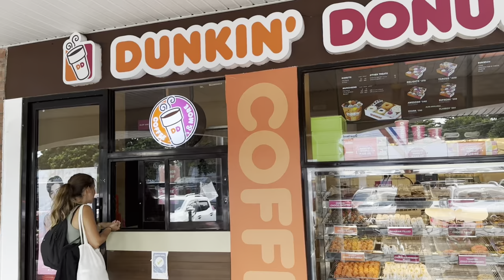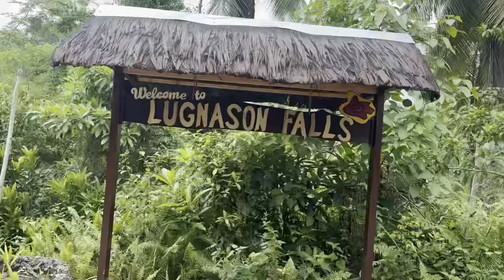CANYONEERING IN THE PHILIPPINES 🇵🇭 | Swimming with millions of sardines & jumping off cliffs 🐟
We flew to Cebu and spent 4 days in Moalboal and then 4 days on Siquijor island. In Moalboal we were lucky enough to be able to snorkel and see the famous sardine run, and there were millions! We then went canyoneering for the first time which was SO fun although slightly scary at the beginning. On Siquijor we visited some waterfalls, snorkelled in the marine park, and got our feet nibbled by fish in an enchanted pond.

Thank you so much for joining us on our travel journey! 🗺️🤍